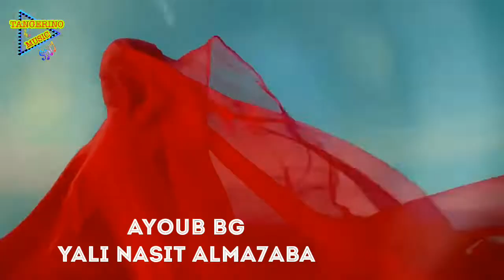☯ Tangerino Music | يالي نسيت المحبة | Yali Nasit al Ma7aba 🎵💞